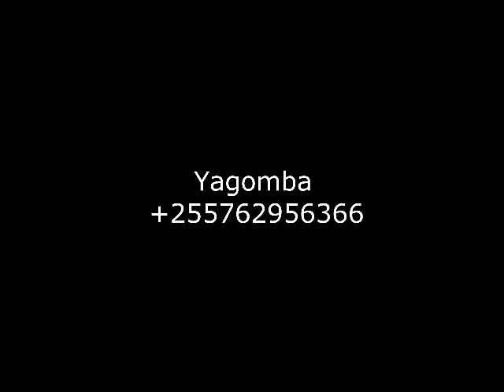ZIJUE SABABU LA KUKU,BATA,KANGA YAI KUWA JEUPE SAANA